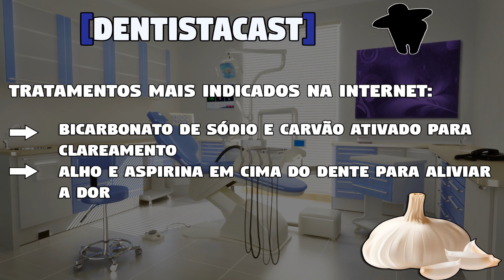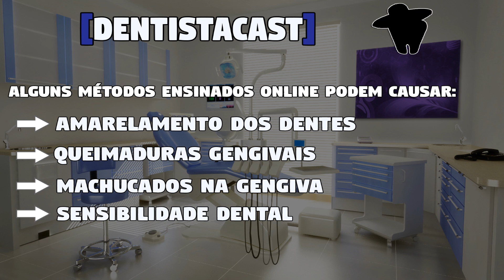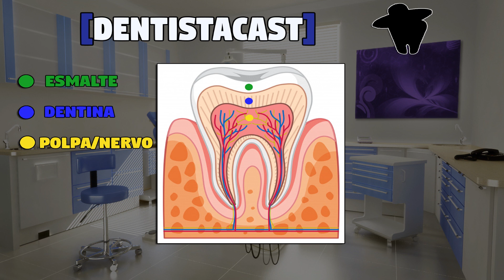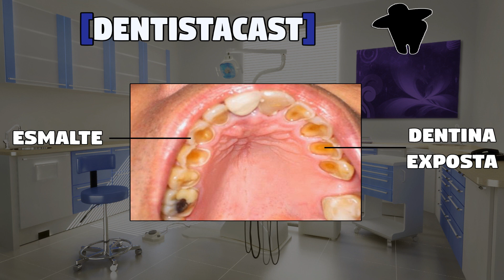A VERDADE ABSOLUTA Sobre o Clareamento Dental Caseiro Com Bicarbonato de Sódio e Limão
E ai, será que o clareamento dental caseiro com bicarbonato de sódio e limão realmente funciona?

Neste vídeo eu explico porque aplicar bicarbonato com limão nos dentes é uma péssima ideia.

Ao perceber que os dentes estão amarelados muitas pessoas procuram por métodos de como clarear os dentes em casa. No entanto, praticamente todos os vídeos ensinam coisas que irão acabar com a saúde dental.

O método do bicarbonato com limão, por exemplo, soma toda a abrasividade do bicarbonato, com a acidez descontrolada do limão, causando um branqueamento dos dentes por DESGASTE do esmalte dental, o que com o passar do tempo causa sensibilidade e amarelamento, mesmos problemas causados pelo clareamento caseiro com carvão ativado.

Fica a dica: Para fazer um clareamento dental, entre em contato com um dentista. O clareamento feito em consultório é feito sob acompanhamento e orientação, além de fazer uso de substâncias controladas e métodos que se adequam as suas necessidades, trazendo os resultados que você busca!